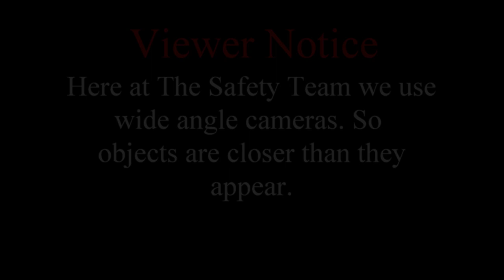Wiley Sanders Truck Lines Inc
We apologize for not having the new members dvr programmed but we just had time to install and he had to leave to deliver his load. This is a new member and we didn't have time to give him instructions to stay off the cb radio as this causes the cb to interfere with the recorder and causes lines to appear on the screen.
In this video the Wiley driver sped up an exit only lane to advance his position. This is wrong since there was no one behind the member. the rest you can clearly see. This driver is a menace to public safety and should have his CDL revoked.
Later on down the road this driver was seen changing lanes in a construction over a solid white line and speeding over 55 miles per hour.
We will be programming this members ever via remote.